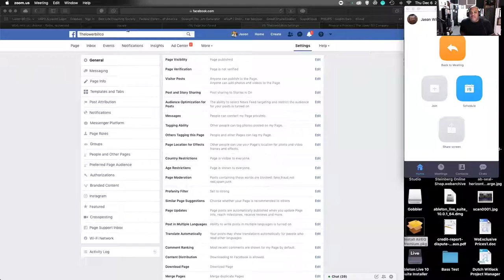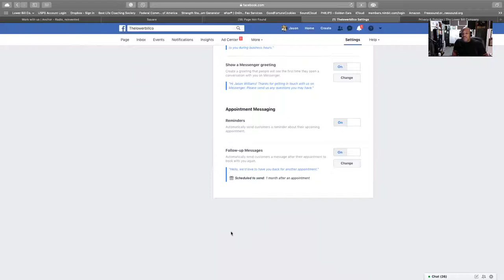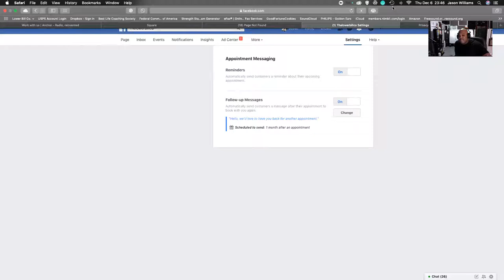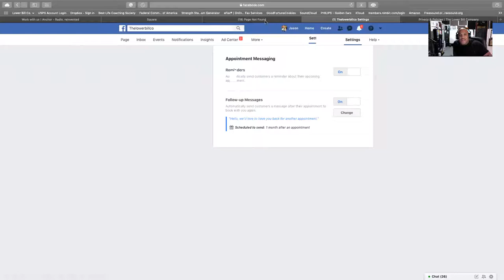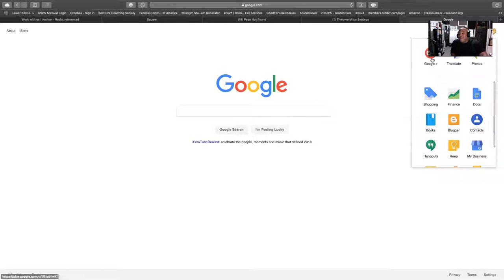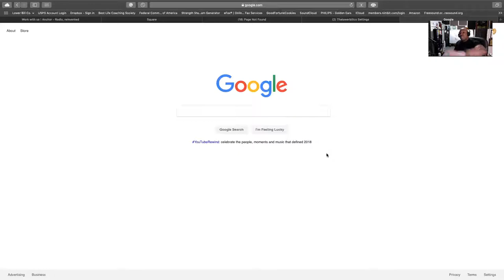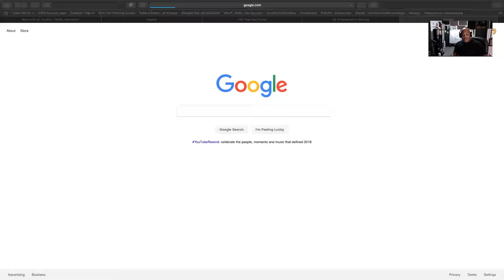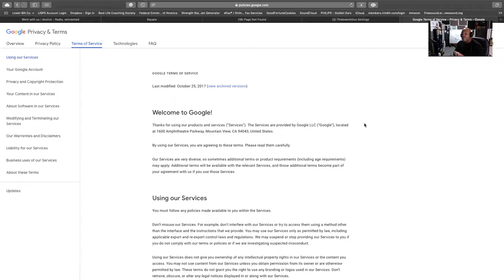How To Follow-up Like A Pro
Learn how to follow-up better with your current and new customer base. THE PROOF IS IN THE FOLLOW-UP, SO KEEP FOLLOWING UP LIKE A PRO. In this short video, I will explain why, how and tips/tricks that can help you follow-up better than 20% or more of your competition. Are you following us on Anchor.com? If not join us now (@thelowerbillco) to get tips tricks and all kinds of savings/deals.